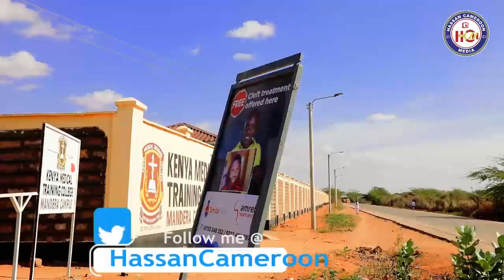Driving through Mandera town.